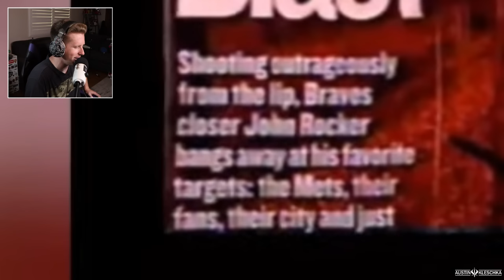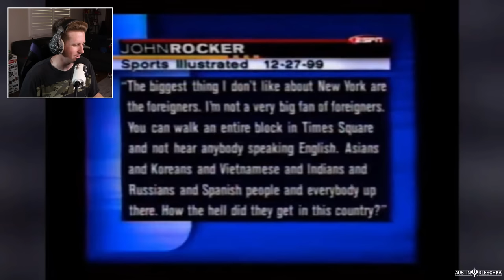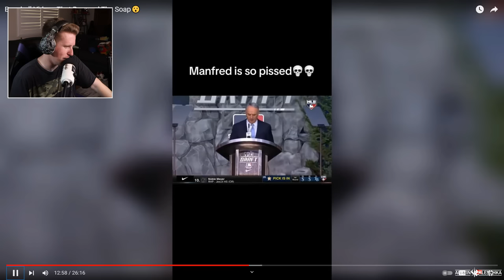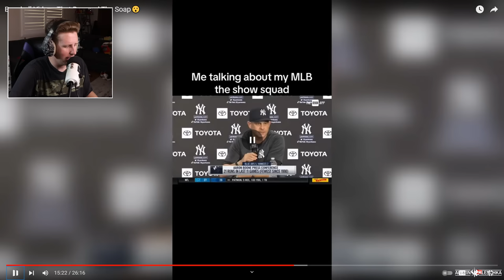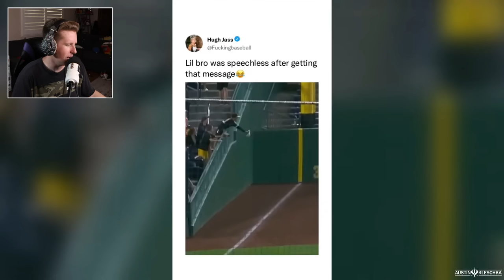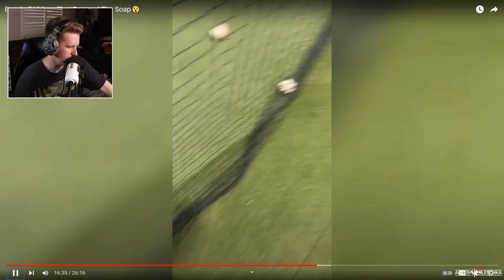HE USES A SLEDGEHAMMER TO HIT OFF THE TEE!. Reacting to Viral Baseball Videos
Welcome Kleschka Crew! Most people a good ole' baseball bat to hit off the tee but NOT this man. He uses a BIG OLE' SLEDGEHAMMER! Enjoy!